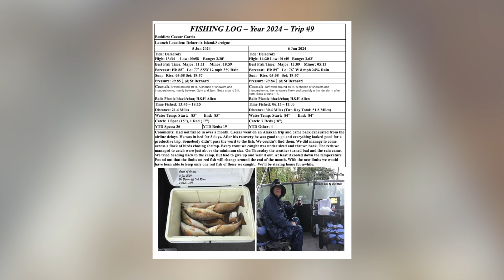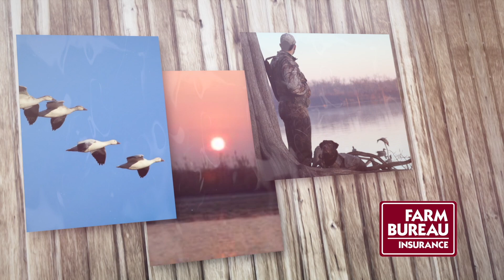Paradise Louisiana 1131